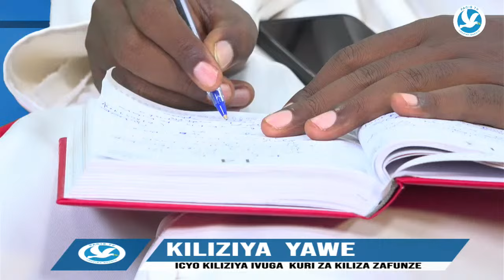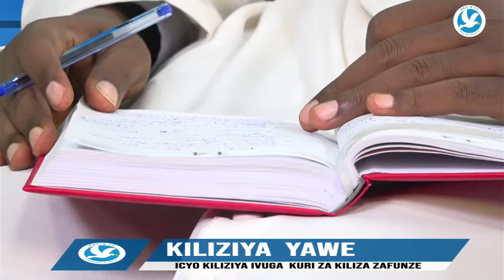BAHAMAGAYE KU BY'IFUNGA RYA KILIZIYA: NGO YEZU KO YIGUNZE MURI TABERNAKULO DUKORE IKI?